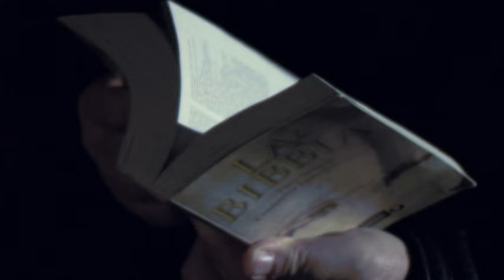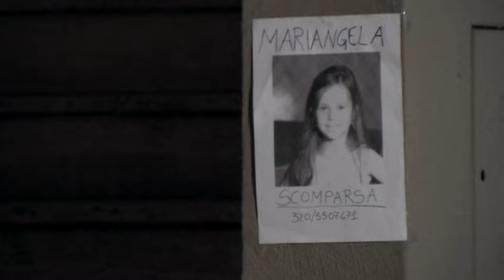fiction IL PREZZO DEL POTERE prima puntata1/4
In una Bari dilaniata dagli scontri tra clan, 4 uomini, 4 amici venuti dal nulla sfidano la città e i suoi padroni nella scalata che porta al controllo della malavita. Ma presto si accorgeranno di qual è il prezzo della nuova vita che hanno scelto di vivere: il prezzo del potere.
regia Daniele Filograna
soggetto e sceneggiatura Davide Nania
musiche Davide Mancino